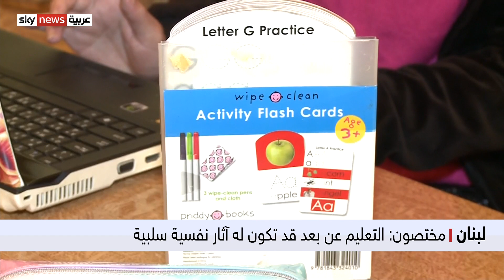لبنان | تحذيرات من الآثار السلبية على الأطفال مع تواصل الإغلاق بسبب كورونا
تركت أزمة فيروس كورونا، آثارا نفسية واجتماعية على الأطفال الذي عايشوا فترات الحجر في لبنان.
فقد تبدلت أنماط حياة الأطفال بشكل كبير، مع انقطاع التلاميذ عن التوجه إلى المدارس.
ويحذر خبراء من التداعيات السلبية على نمو الأطفال وتطورهم الفكري والنفسي والعلمي، بسبب الانكفاء الاجتماعي...